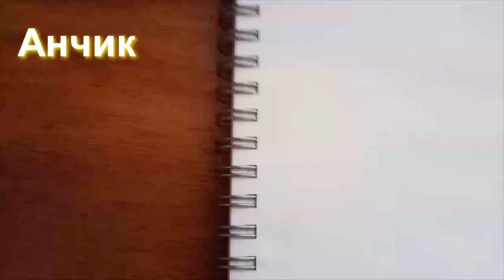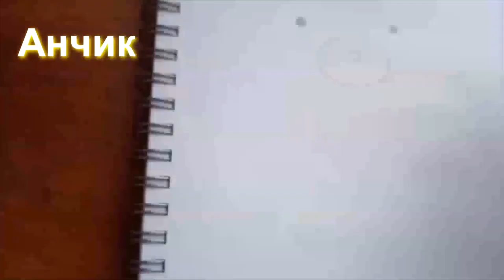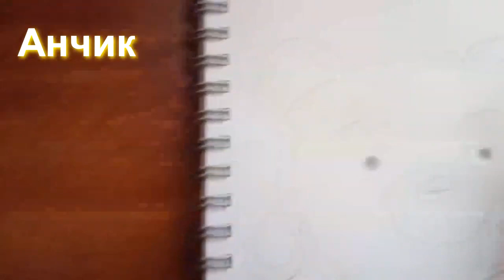Влог / Как Нарисовать Медвежонка / Как Нарисовать Мишку Поэтапно / Vlog How to draw a bear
Привет. В этом видео, как нарисовать медвежонка, нарисовать медведя, красиво цветными карандашами.
Hi. In this video, how to draw a bear cub, draw a bear, beautifully with colored pencils.